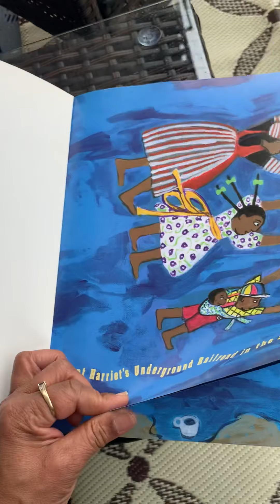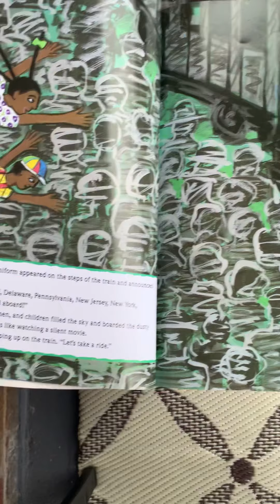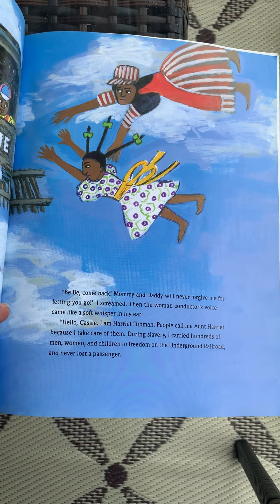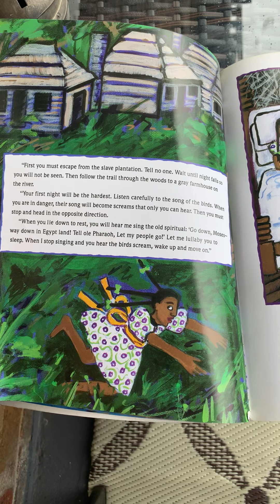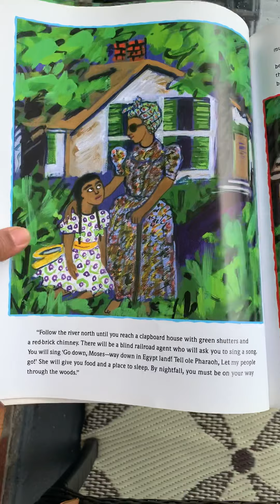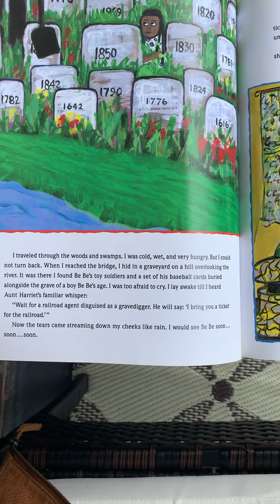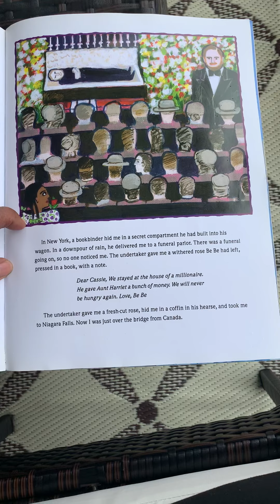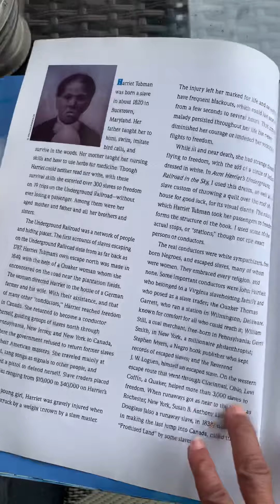Aunt Harriet’s Underground Railroad in the Sky